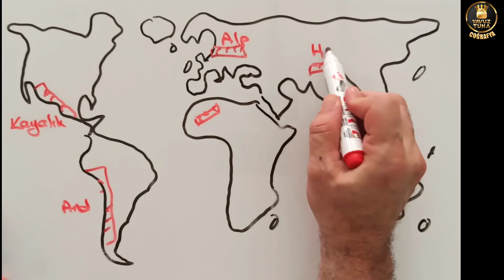1 dk'da Dağlar